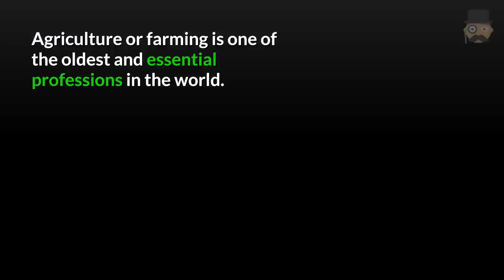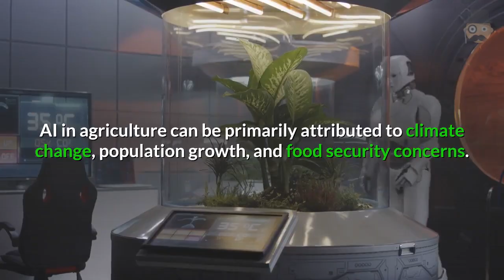Ai in agriculture reinforcing the future of farming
AI is transforming agriculture

The industry now strives to yield healthier crops, monitor soil and growing conditions, control pests, organize data for farmers, assist with the workload, and boost a diverse range of agri-related tasks in the entire food supply chain with the help of AI. Artificial Intelligence is now being utilized in agriculture in various ways.